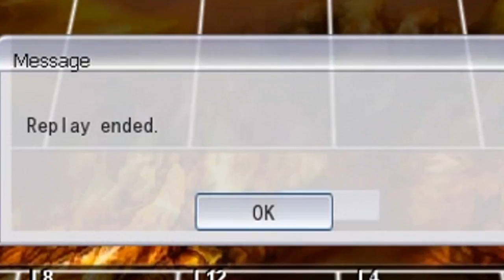Yang Zing Vs...ALL META DECKS - Denglong is Becoming The Best Yang Zing [YuGiOh]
Can We Make 100 Likes For Another...Vs...ALL META??
# games
#1 0:04 Blue-Eyes
#2 0:45 Pk Fire
#3 1:30 Metalfoes
#4 2:39 Masked Hero Toadally Awesome
#5 3:59 Metalfoes Ariadne
#6 4:45 Mermail Atlantean
#7 5:47 ABC Karakuri
6:41 DECK PROFILE *
0:00 Yu Gi Oh! Forbidden Memories OST - DarkNite 3D Battle
- What Yugioh game i use?
- YGOPRO
Learn how to DOWNLOAD all YGOPRO games here:
How to install decks?
Mine Editing Programme - Vegas Pro 11 and Paint
if u want to find me?
devpro-gogata
YGOPRO Percy - Yu-Gi-Oh-Tube,gogata05,gogata
Checkmate- gogata05